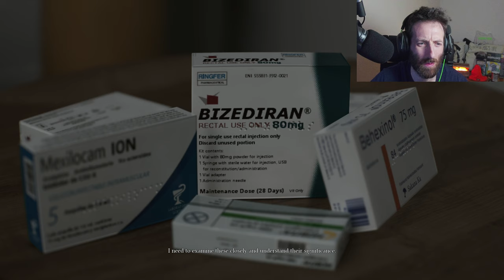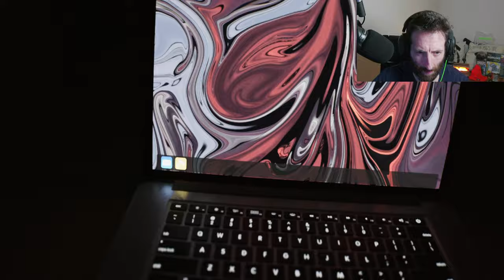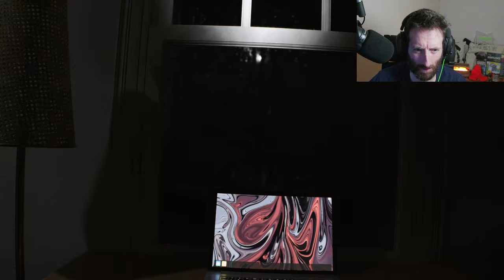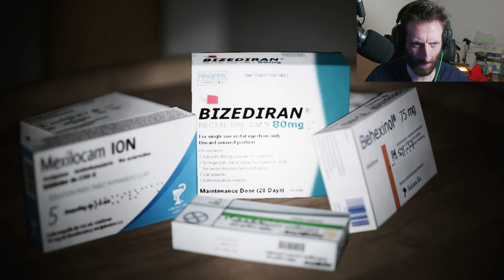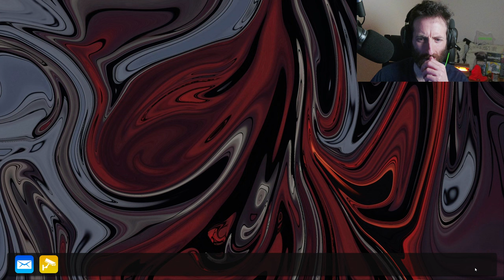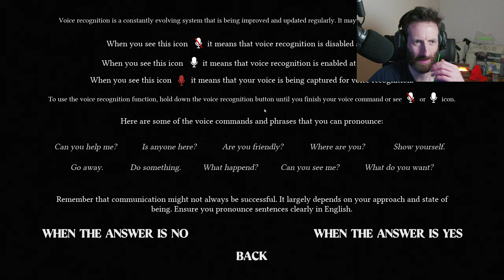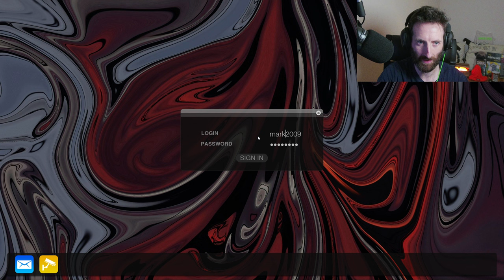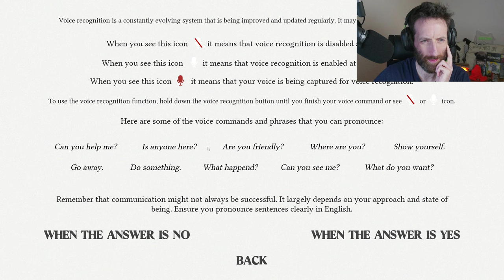SUPERNORMAL - Creepy when you know!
Your mic plays a part in this little 2h Japanese horror.

Computer Specs: -